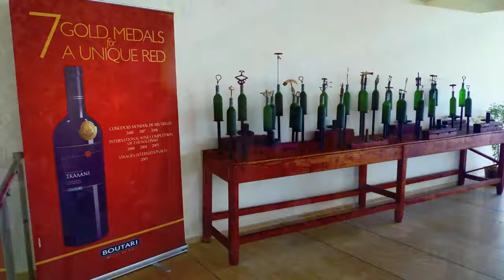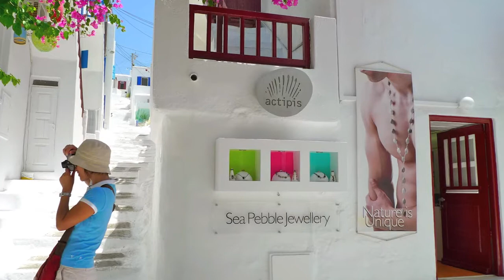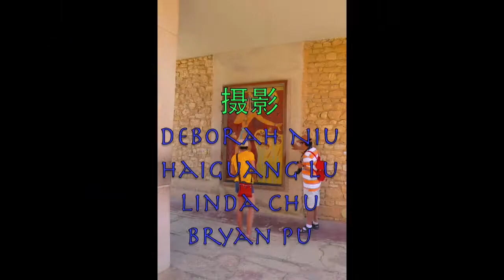Greece travel_2010_HD.mov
We visit Athens, Santorini, Mykonos,Rhodes, and crete on Silver Sea Sprint during summer of 2010